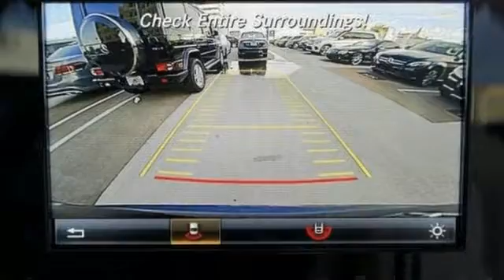New 2017 Mercedes-Benz GLC Miami FL Coral Gables, FL HF123967 - SOLD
Year: 2017
Make: Mercedes-Benz
Model: GLC
Trim: GLC300
Engine: 4 Cyl. 2.0 L
Transmission: Automatic
Color: Blue
Interior: Beige
Stock #: HF123967
VIN: WDC0G4JB4HF123967

Address:
300 Almeria Avenue